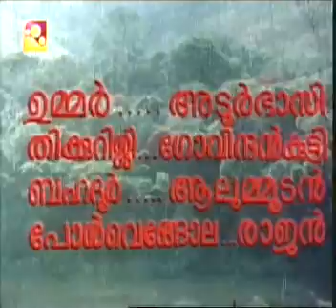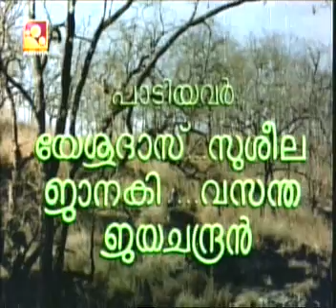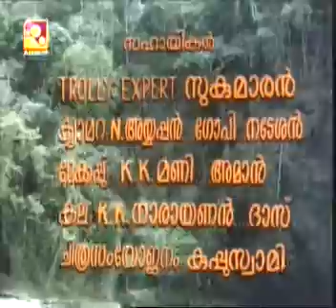Kaadu karuthakaadu - Neelapponmaan - K J Yesudas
Courtesy: Amritha TV